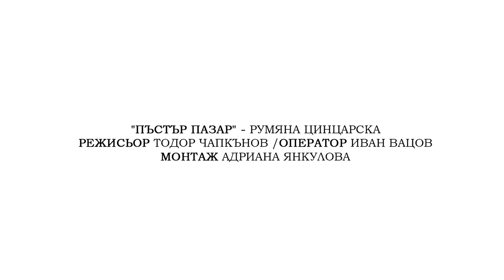Flashmob on movie set " Cosmic Voices From Bulgaria "